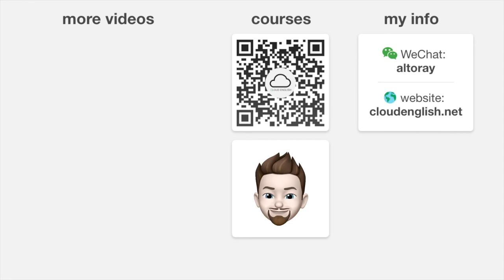Podcasts I enjoy & recommend